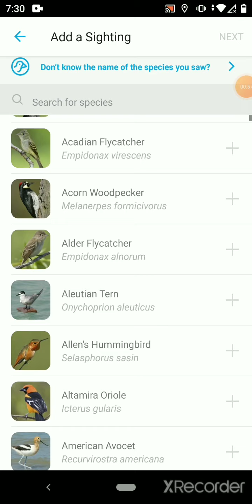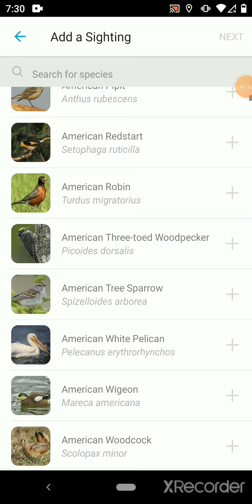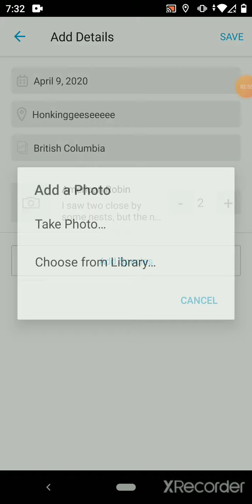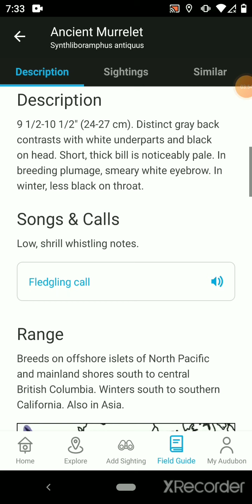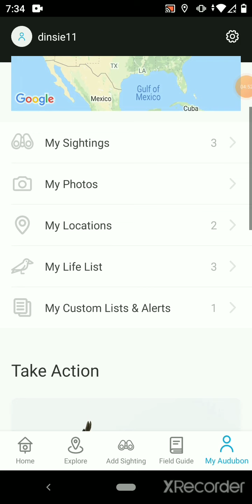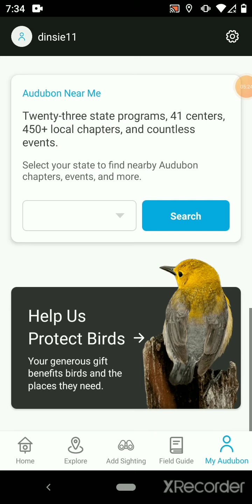Trying the New Audubon App!